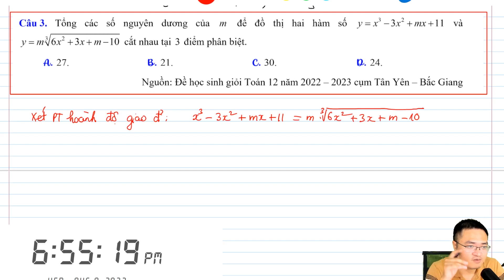Bài toán Hàm Đặc Trưng